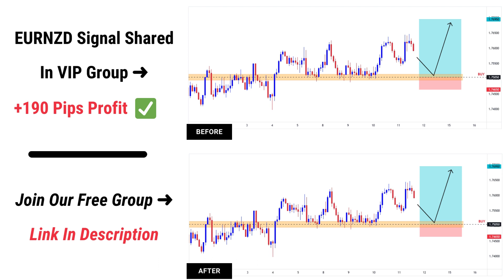EURNZD +190 Pips Take Profit Hit [1:4.75 RR Done ✅]